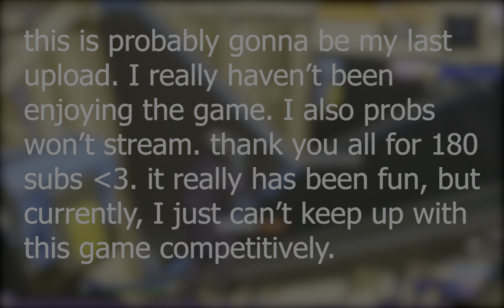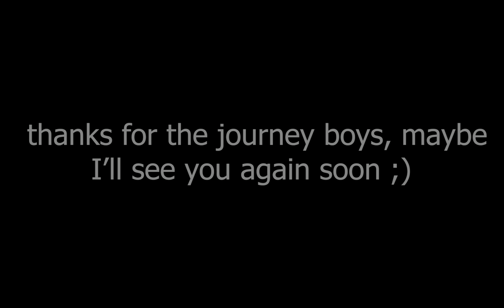probably my last upload...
7.

8.

9.

10.

11.

12.

13.

14.

16.

17.

18.

19.

20.

21.

22.

23.

24.

25.

26.

27.

28. # videogames

29.

30.

31.

32.

33.

34.

35.

36.

37.

38.

39.

40.

41.

42.

43.

44.

45.

46.

47.

48.

49.

50.

51.

52.

53.

54.

55.

56.

57.

58.

59.

60.

61.

62.

63.

64.

66.

67.

68.

69.

70.

71.

72.

73.

74.

75.

76.

77.

78.

79.

80.

81.

82.

83.

84.

85.

86.

87.

88.

89.

90.

91.

92.

93.

94.

95.

96.

97.

98.

99.